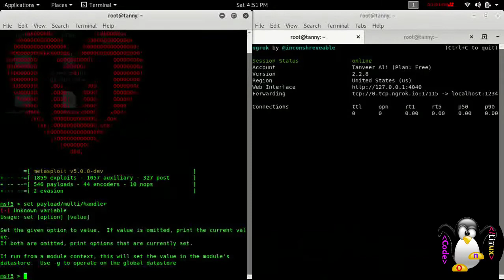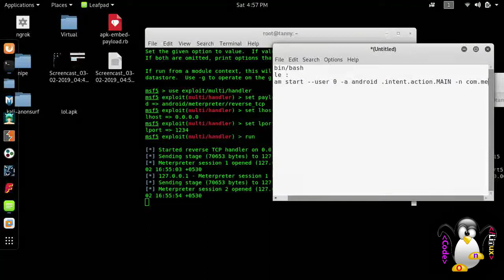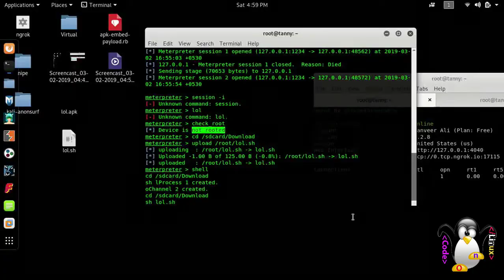injecting app startup script in android | codeonlinux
How To Create Backdoor .apk:

Watch from 5:35 To 10:00